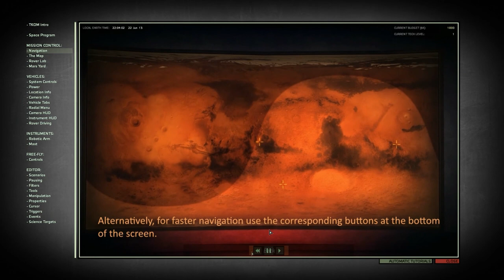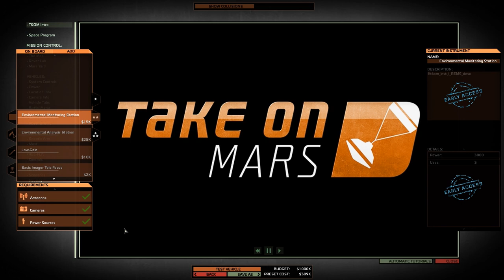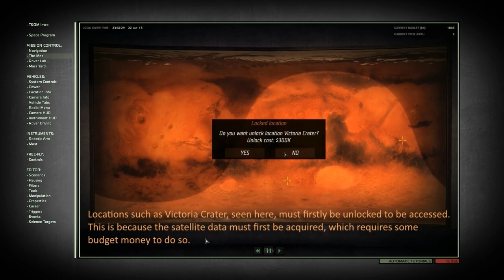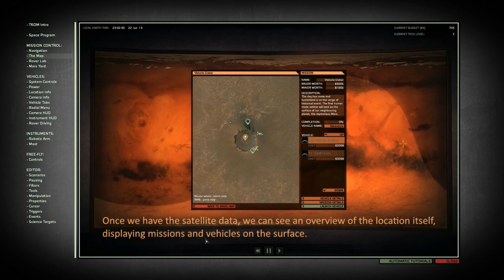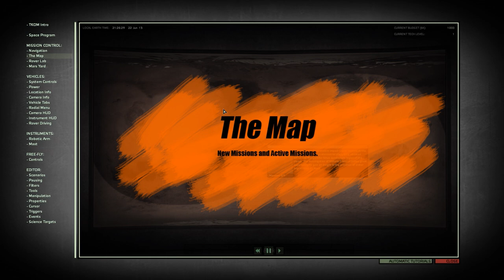Let's Test Take on Mars 01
Ein Let's Test zu einem Spiel das vom Prinzip her ähnlich wie Kerbal Space Programm sein soll aber nicht so ... explosiv und comichaft, sondern ehere realistisch. Sogar so realistisch das man die Zeit in realtime laufen lassen kann selbst wenn man nicht im Spiel eingeloggt ist. Klingt soweit schon mal Spannend, schauen wir mal was wir im Let's Test noch so herausbekommen.